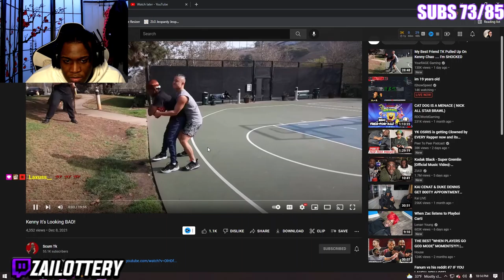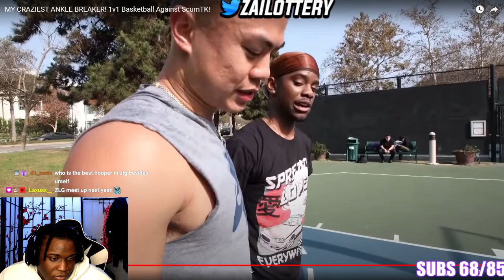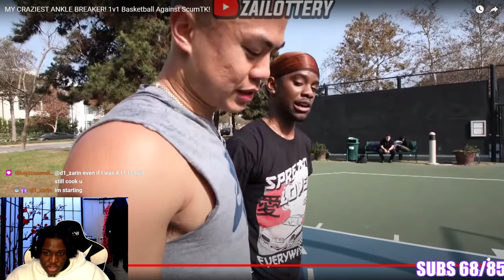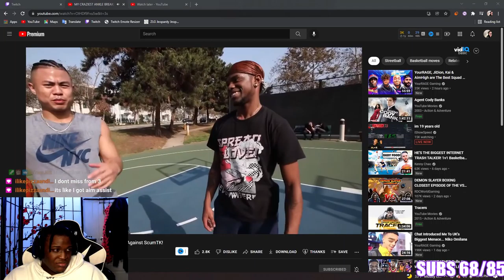This Felt Like A Playoff Series !!! SCUM TK VS KENNY CHAO 1V1 BASKETBALL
FOLLOW MY